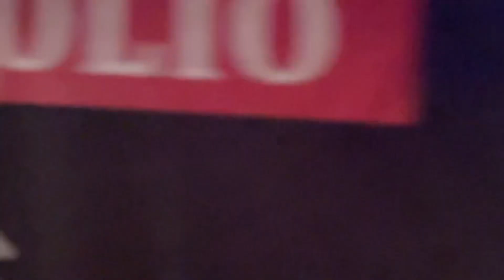Manda and mehndi function 😱🤩🎉💄||exiciting day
shahveer jafry vlogs
 shahveer jafry
shahveer vlogs
vlawgs
shavengers
wolf crew
 Ayesha shahveer
ayesha
couple vlogs
 travel vlogs
shahveer and ayesha
mehendi vlog
 mehendi
 shadi vlog
 shaadi
 wedding
samia and zeeshan vlogs
samia vlogs
zeeshan vlogs
samia zeeshan mehndi vlog